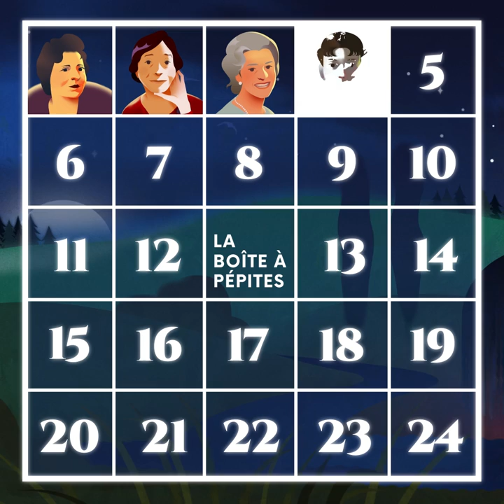Johanna Müller-Hermann, Quatuor à cordes, op. 6 : I. Moderato - Quatuor Mona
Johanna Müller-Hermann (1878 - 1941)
Quatuor à cordes, op. 6 : I. Moderato
Quatuor Mona

Illustration, Cécile Bidault
Animation, Lorène Gaydon
Réalisation, Alexis Lardilleux
Ingénieur du son, Aurélien Bourgois
Cadre & assistante montage, Juliette Legrand
Assistante ingénieur du son Maëlle Milet
Écriture, Clara Leonardi
Traduction, Leila Schneps
Enregistrement voix off, Mireille Faure

Images tournées à l'abbaye de Royaumont

Merci à nos partenaires et soutiens :
Ministère de la Culture, DRAC Île-de-France, Centre National de la Musique, Région Île-de-France, Département du Val d'Oise, Caisse des Dépôts, Fondation Lazard et frère Gestion, Fondation Etrillard, ProQuartet - Centre Européen de Musique de Chambre, Yamaha Pianos, Boulanger Initiative, ComposHer.

00:00 Présentation Johanna Müller-Hermann
01:15 Quatuor à cordes, op. 6 : I. Moderato
07:44 Générique de fin